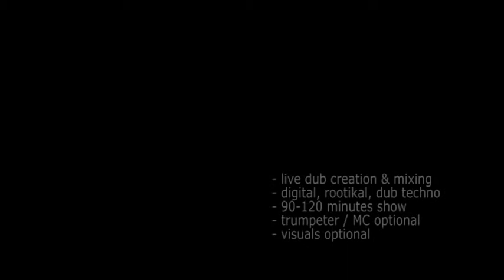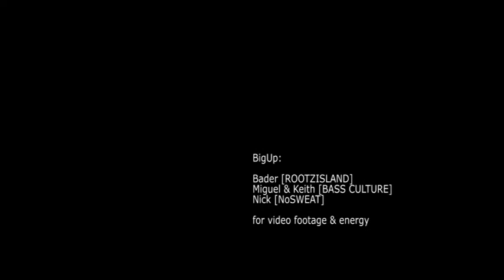lubay dub system - live dub show promo